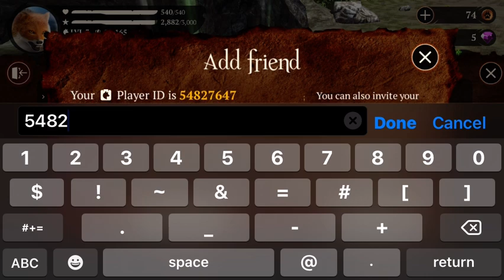How To Play The Wolf Game with Friends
Add Friends
Play with Friends
The Wolf